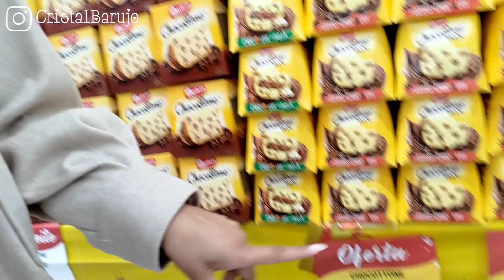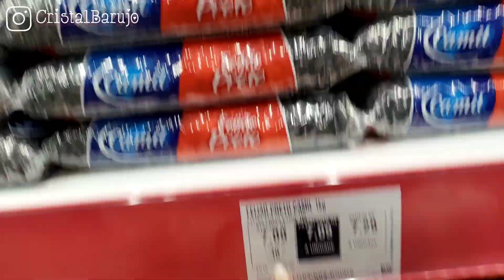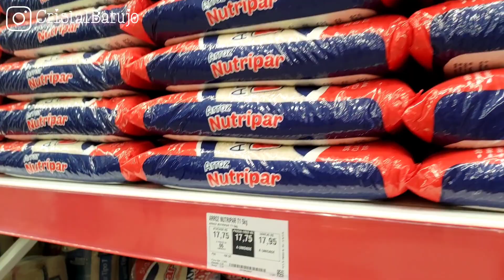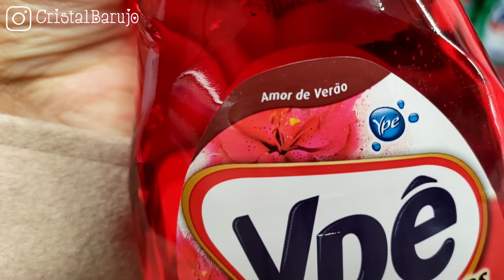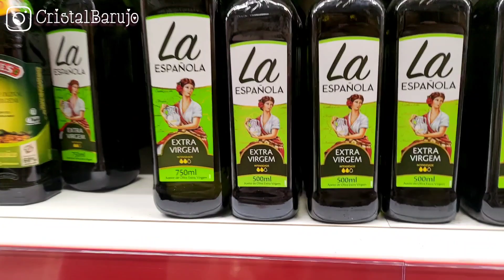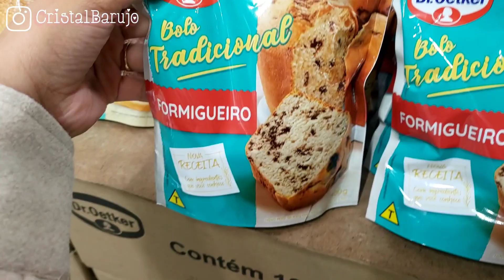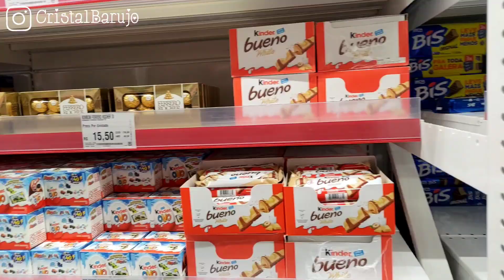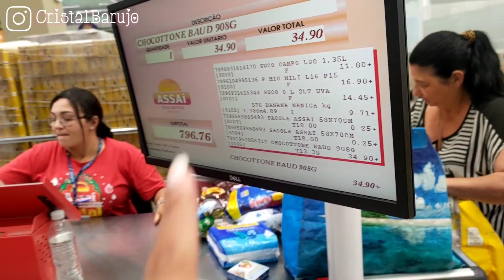COMPRAS DE NATAL- MERCADO ASSAI- COMPRAS DO MES PARA CASA COM VALORES-FIZ A FESTA DO GAEL EM CASA